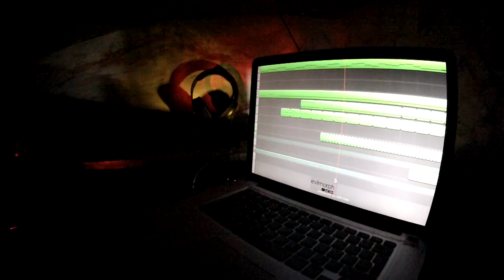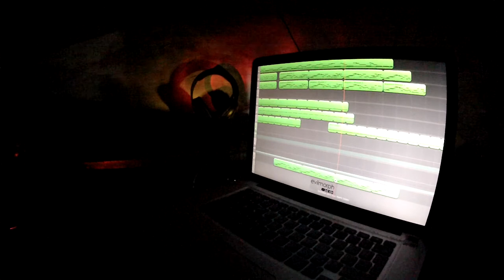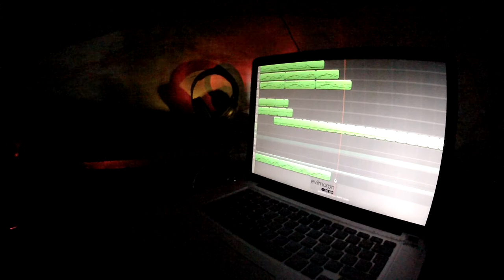03- They Are Coming and I'm Ready to Go - Electronic Music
Track from  'The Album that Will Never be (Made)'
REMEMBER, None of these Tracks are complete, and most probably never will, hence the name.

Tracks:
1 - Voyage Through Seas of Molten Silver
2 - There are Ghosts in the Woods and They are Tripping
3 - They Are Coming and I'm Ready to Go
4 - Drifting at Space with a Pogo Stick
5 - Sailing the Sands of Siberia
6 - Everything Back to it's Place - (ending track)